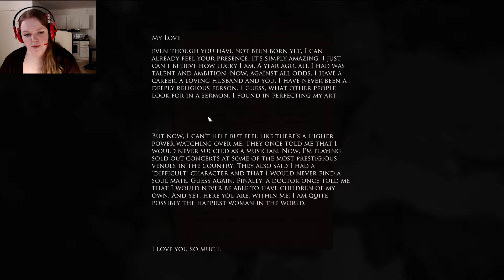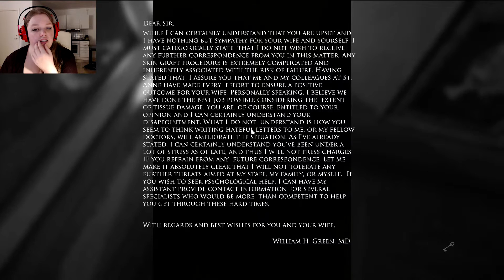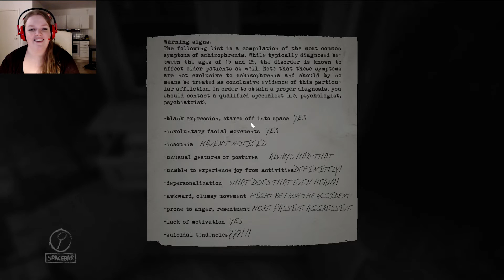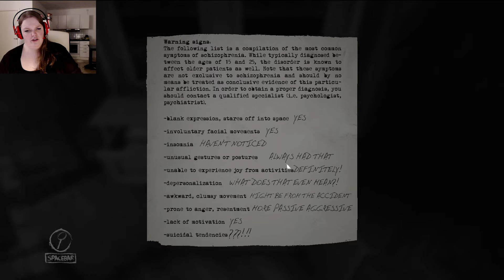Layers of Fear | Part 2 | ALL the paintings!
Hey everybody!

Welcome to my let's play of Layers of Fear!
I'm really happy to be back and to share my retardness and scares with you :D!